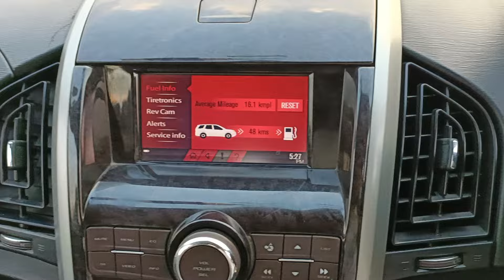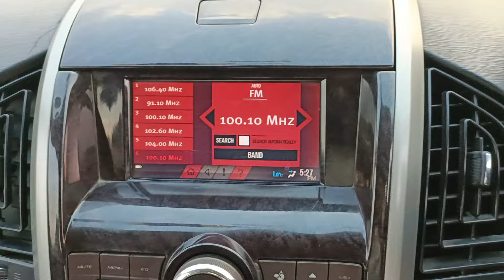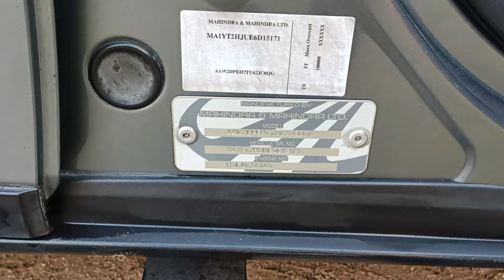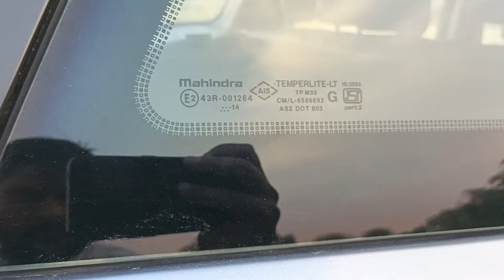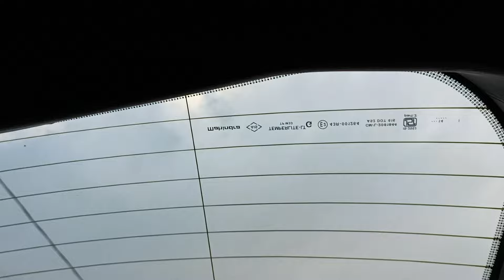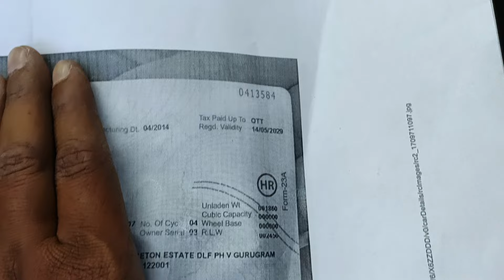#(sold out)మహేంద్రా XUV500 W8 FWD 2014 MODEL || 7seater diesel ఆంద్రా&తెలంగాణా అమ్మబడును .🙏💐